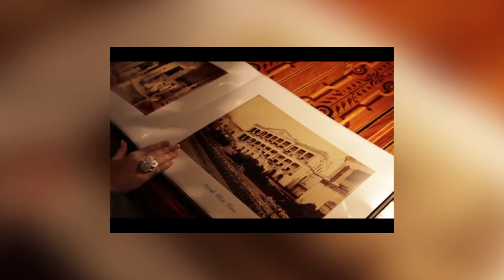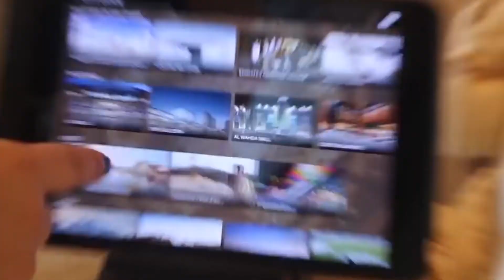The World's BEST Luxury Hotels! (MIND-BLOWING!)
Hello there, and welcome to LuxeZone! You can find some of the best and most luxurious hotels all around the world, from private islands to historical centers in European cities. So if you are looking for a place to stay, today we will list down some of the world's best luxury hotels where you can plan your wildest travel dreams.